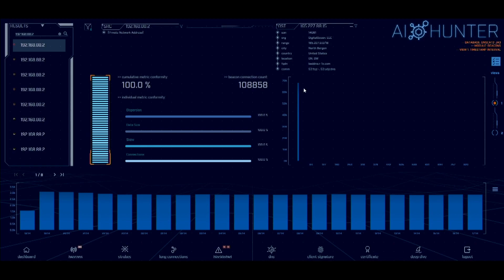Cyber Resiliency Through Self-Healing Cloud Infrastructure - Cesar Rodriguez - ASW #127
With the increased development velocity in cloud environments, cyber resilience is now more important than ever. To achieve cyber resiliency, security needs to be codified through the development life-cycle and security controls need to be implemented through self-healing infrastructure.

to learn more about them!
for all the latest episodes!